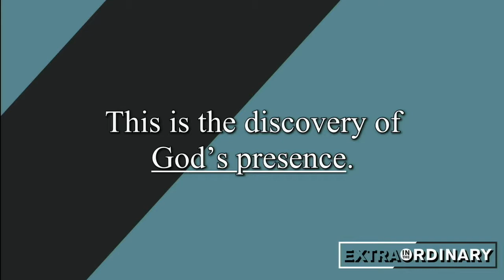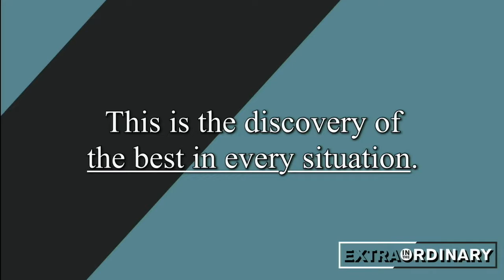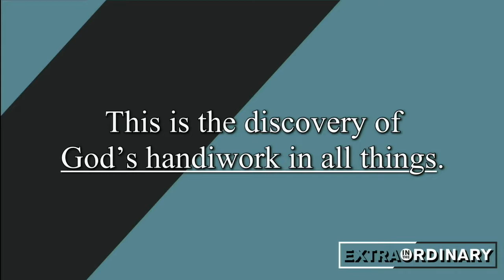ExtraOrdinary: Traveling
Nobody enjoys waiting, but what is God trying to tell us in the time we spend traveling? Watch Rev. Daniel Humbert's sermon.